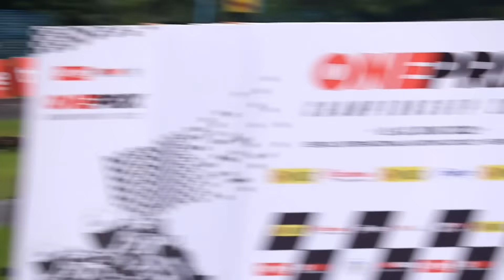H.ICHAL PEMBALAP LEGEND ASAL MAKASAR JUARA III ONEPRIX SENTUL 2022 [KELAS ALLSTAR U35+]